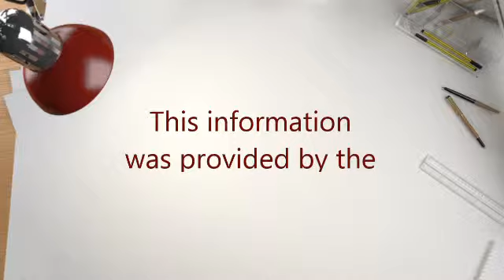Rwandan History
Vlog 4